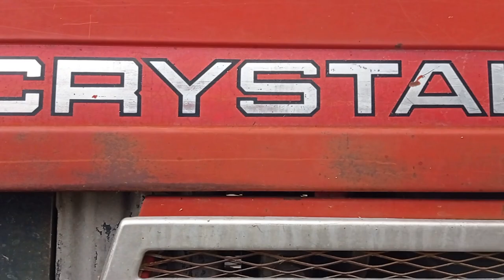NAJRZADSZY ZETOR?! W POLSCE w AKCJI | ZETOR CRYSTAL 12045 i AGRO-SYSTEM! | PODLASKA WIOSNA CZ.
Zapraszam również na fanpaga gdzie możesz być na bieżąco z tym co dzieje się aktualnie:

Ścieżka dźwiękowa nie jest moją własnością i roszczę sobie do niej żadnych praw autorskich.